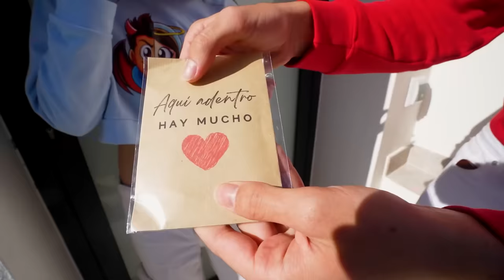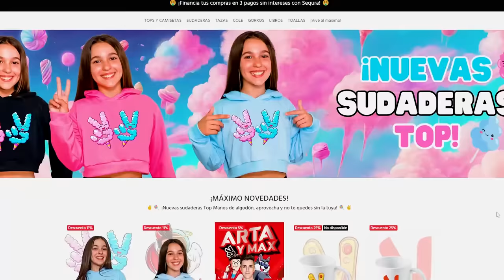HICE QUE MI HIJA Y MI HERMANO VUELVAN A SER NOVIOS! *emotivo!*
Mi hija está arrepentida de haberse ido con la pandilla y quiere volver a casa con la Máximo Squad.